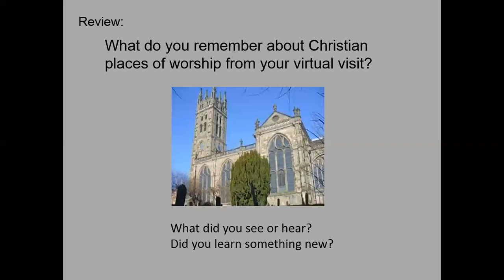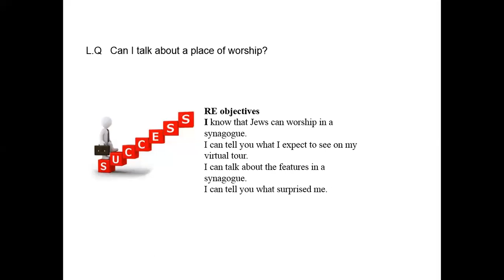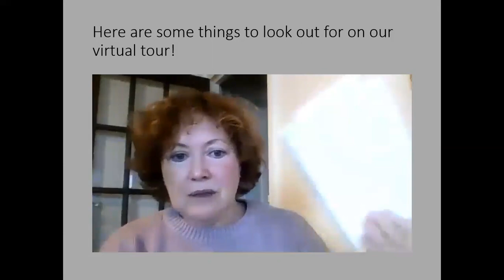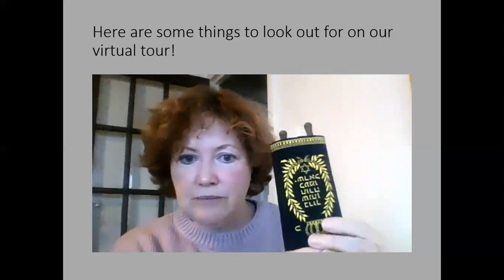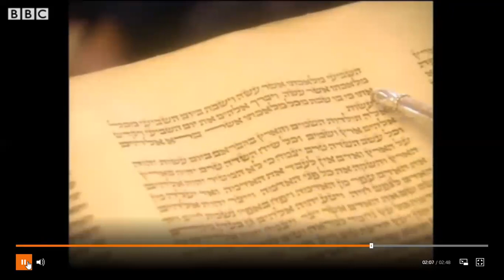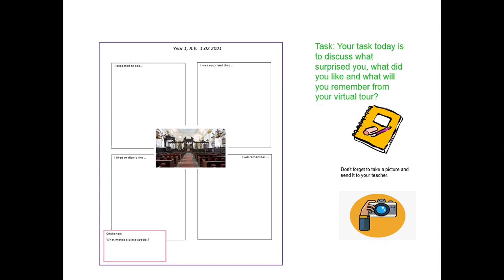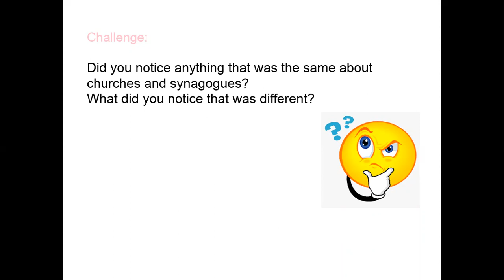Year 1, R E 01 02 2021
In this lesson we will be visiting a Synagogue.